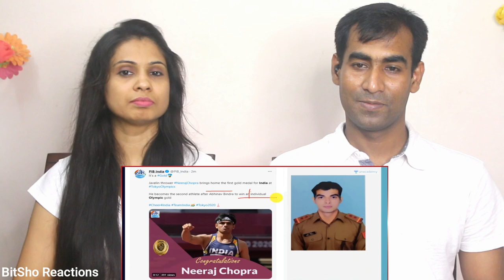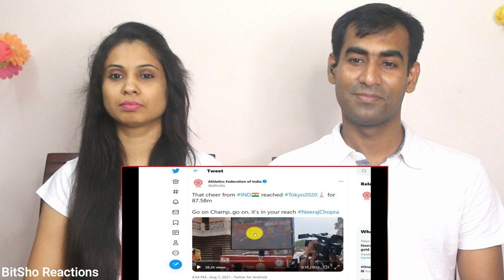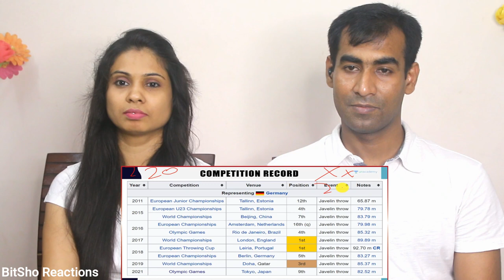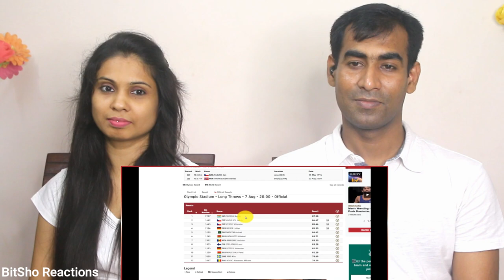Bangladeshi Reaction on GOLD FOR INDIA at the Tokyo Olympics Neeraj Chopra Wins & Creates History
Hey Friends, Here is our Reaction to GOLD FOR INDIA at the Tokyo Olympics  Neeraj Chopra Wins & Creates History at Javelin Throw Event